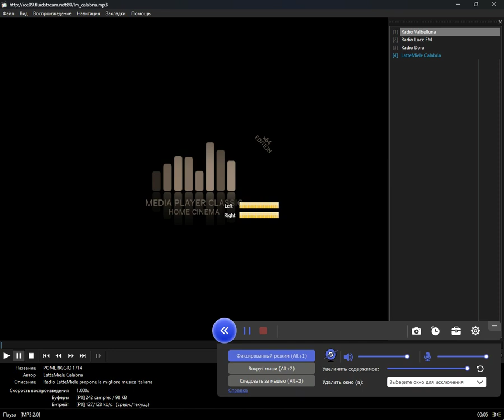icecast - italien (Media Player Classic Home Cinema) (30.07.2024)